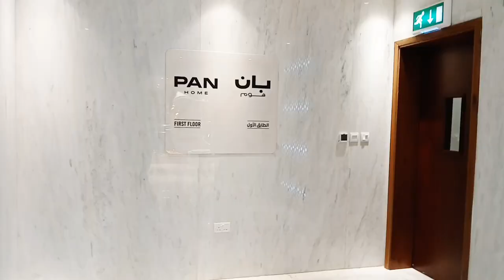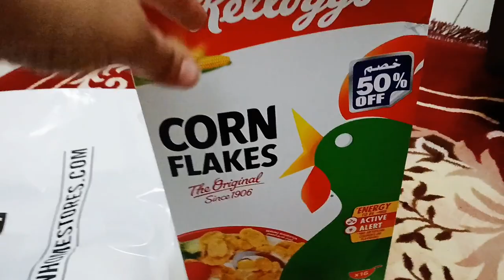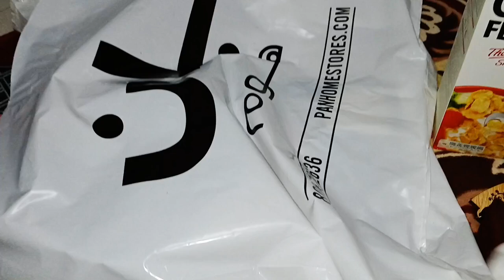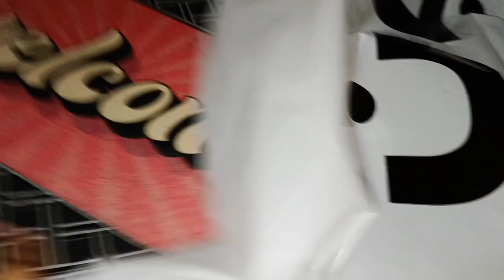Suji Aloo snack Recpie ||New Dining table for living room||Eid Shooping 2024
Asalam o alaikum sisters,

Ramadan Mubarik to you all of you. Today I am sharing with you My vlog for living room Shooping.Eid Shooping for kids and different snack recipe.

Arfa Qamar

Take care
Allah Hafiz